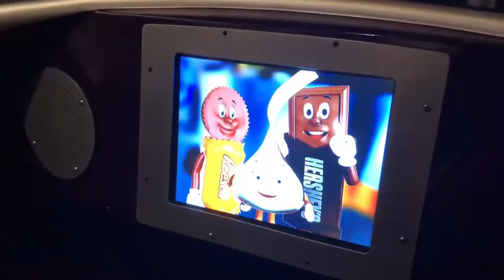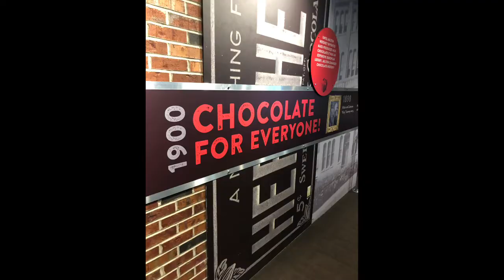مدينة الشوكولاتة في ولاية بنسلفانيا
ولاية بنسلفانيا / مدينة الشوكولاتة هيرشي